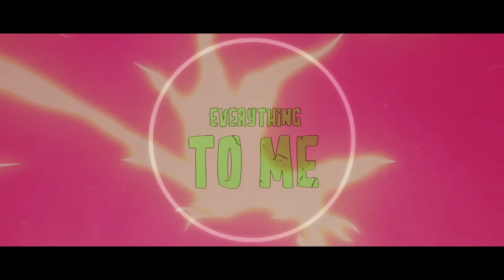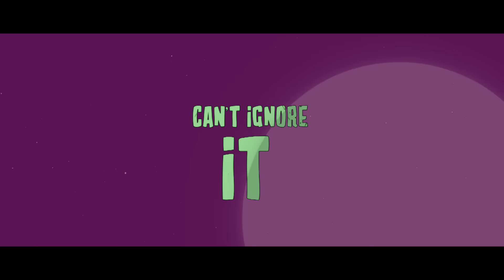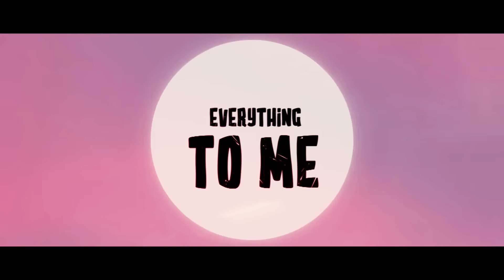JOWST X Kristian Kostov - Burning Bridges (Edwin Klift Remix) - Lyric Video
The official lyric video for Burning Bridges, a single by JOWST and Kristian Kostov.